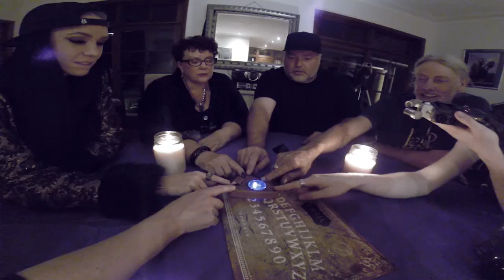GHOST Appears During Séance at Kyle’s House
Psychic Georgina Walker conducted a Séance in Kyles’ home with him and his partner Imogen, her parents, Intern Pete, Manchild, Marc ’The House Gay’ and web producer Oscar… Here are some moments from the night… including TWO candles blowing out in a room with no breeze... was it a GHOST?